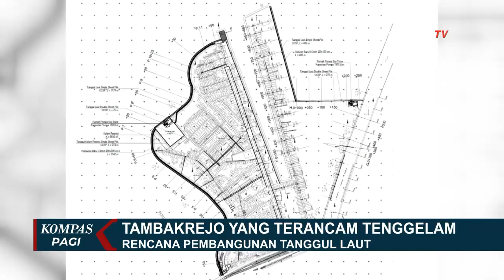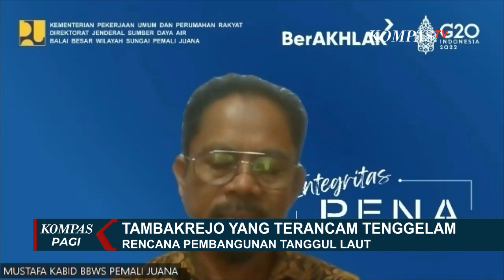Pesisir Kota Semarang Terancam Tenggelam, Air Laut Membuat Akses Jalan 1.700 Jiwa Terputus!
SEMARANG, KOMPAS.TV - Penurunan muka tanah di Pesisir Pulau Jawa telah menenggelamkan sebagian pesisir Pulau Jawa.

Kini Pesisir Semarang yang tingkat penurnan muka tanahnya lebih kecil diantara Pesisir Jawa lainnya, warga mulai merasakan generasi penerusnya tidak dapat lagi melihat hamparan pasir di Tambaklorok.

Segala upaya telah dilakukan oleh Pemerintah Kota Semarang dari meninggikan tanah hingga relokasi, namun ada harap dari warga mereka akan tetap tinggal dan mencari nafkah di Tambaklorok.

Di Pesisir Utara Semarang, Jawa Tengah permukiman warga padat penduduk yang tak lagi daratan dan tambak-tambak mulai tergenang air laut.

Kondisi ini tak lagi sama dengan 12 tahun silam.

Kini air laut tak kunjung surut dari sebagian rumah warga, bahkan mereka harus meninggalkan rumah tempat berlindung karena ganasnya gelombang laut yang menghantam rumah mereka bertahun-tahun.

Berdasarkan penelusuran Tim Kompastv di lapangan, air laut yang menggenang Tambakrejo membuat akses jalan 1.700 jiwa terputus.

Tak ada pilihan lain selain bertahan.

Ironisnya, Tempat Pemakaman Umum yang menjadi tempat peristirahatan bagi warga dari 3 kecamatan sudah tenggelam.

Warga siap membantu pembangunan tanggul yang mereka anggap sebagai solusi karena tak ingin direlokasi dari wilayah yang telah terdampak.

Namun dilain sisi Peneliti ITB menilai pembangunan tanggul adalah solusi sementara dan tetap diperlukan relokasi warga.

Sementara itu, Pemerintah Kota Semarang tetap mengupayakan pembangunan tanggul.

Pihak balai besar wilayah sungai atau BBWS Pemali Juana memastikan pembangunan akan bisa dimulai pada November 2022 dan selesai pada Maret 2024.

Selain itu untuk mitigasi bencana di luar prediksi, pihak BBWS menyiapkan 3 pompa.

Namun pihak BPDB menilai pembangunan tanggul merupakan solusi yang tepat untuk saat ini, dan pihaknya pun telah menyiapkan katana agar penduduk setempat dapat beradaptasi dengan tempat tinggal mereka.